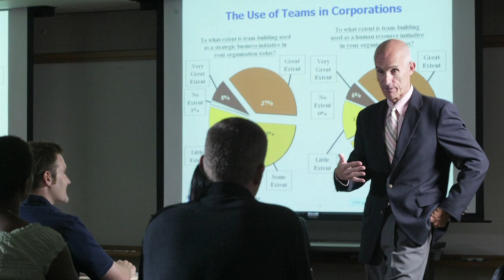Thought Leadership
We are in the business of changing perspectives, says Fuqua's Mary Frances Luce, Senior Associate Dean for Faculty and T. Austin Finch, Jr. Professor of Marketing. Our faculty, who are at the forefront of every business discipline, aim to make students better thinkers and leaders.